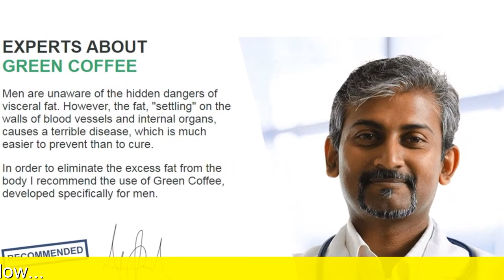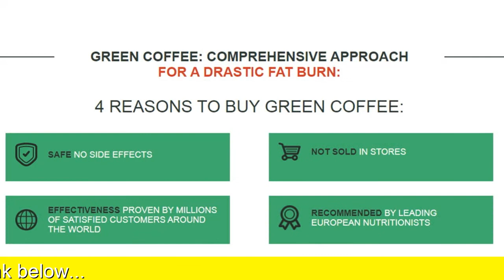Green Coffee Nescafe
GREEN COFFEE WEIGHT LOSS FOR MEN
Green Coffee is instant granulated coffee made of natural unroasted coffee beans without chemicals. Losing weight by exercising and diet restrictions has it drawbacks.
Due to this, each cup of Green Coffee contains as many essential nutrients as possible. WORKING PRINCIPLE OF GREEN COFFEE: Its ingredients combine their power to fight fat from every possible angle, starting different processes simultaneously.

The combination of caffeine and chlorogenic acid makes it the most powerful natural fat burner. The product has successfully passed a wide range of international tests, which testified its safety and efficiency.
Caffeine stimulates metabolic processes while chlorogenic acid saturates cells with oxygen and eliminates fatty deposits.
The grains contain caffeine and chlorogenic acid. These two components together break down fats and fight free radicals.
The absence of harmful elements in the body leads to the production of additional energy. This in turn helps to reduce stress, and to ensure good mood and well-being throughout the day.

GREEN COFFEE COMPONENTS:
TAURINE Straightens out digestion. Accelerates the extraction of cholesterol from the body, suppressing its absorption in the intestine.
GUARANA Uses your own fat deposits as an energy source. Resulted in reduced appetite and accelerated metabolism.
CAFFEINE Fat cells break down for the production of additional energy. Toxins, as well as excess liquid are extracted from the body.
CYANOCOBALAMIN Strengthens synthesis and ability to store protein in the body. Muscles not only do not leave with the fat, but also grow steadily.
SUCCINIC ACID Normalizes the functioning of the liver and kidneys. The skin tightens up. GUARANA Uses your own fat deposits as an energy source. Resulted in reduced appetite and accelerated metabolism.
RIBOFLAVIN Activates the production of enzymes in the body which facilitate the extraction of toxins and the full-scale invigoration of all the organs.